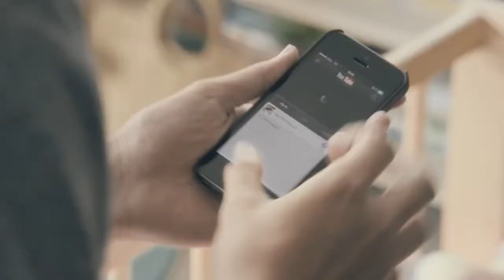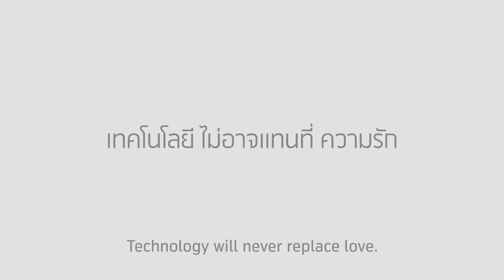LA TECNOLOGIA NO SUPERA NUNCA AL AMOR